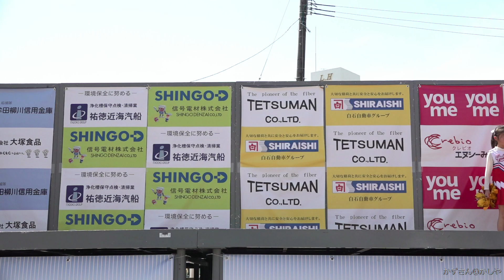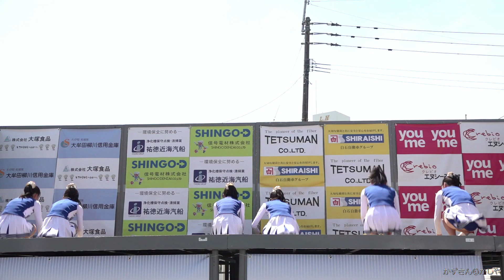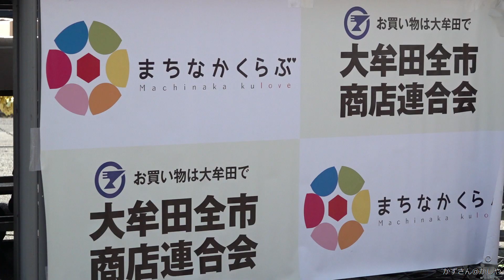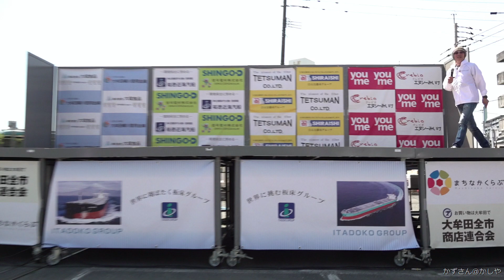大牟田高校チアリーダー Sheey ＆三池プリンセス 大牟田二十日えびす 2019/4/21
大牟田高校チアリーダー　Sheey ＆三池プリンセス
大牟田二十日えびす

天気も良くて最高のイベントでした。
ダンスと表情が良かったです。

2019/4/21 12:30